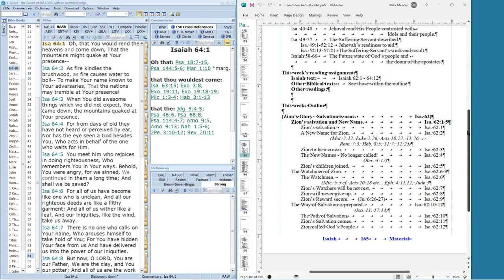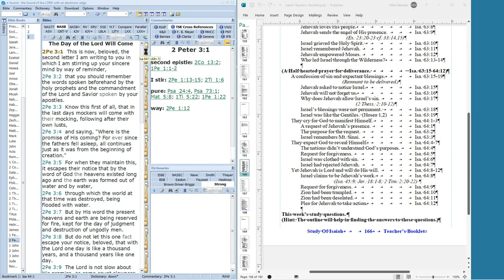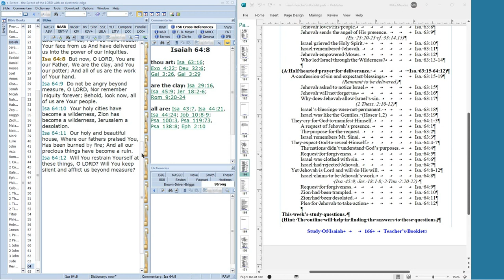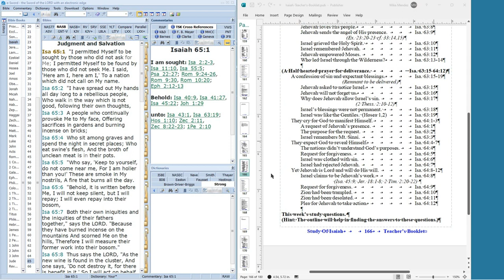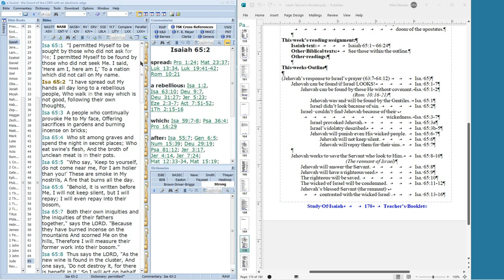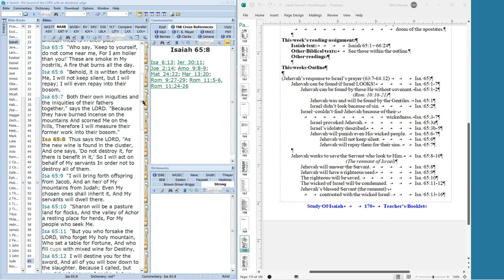isa. 64:1-65:7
Sunday A.M. Isaiah Study